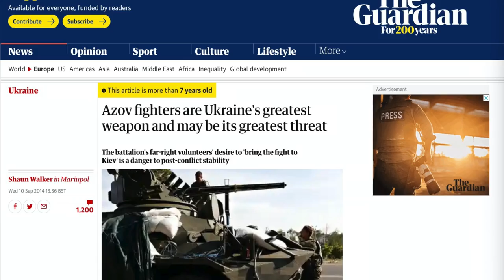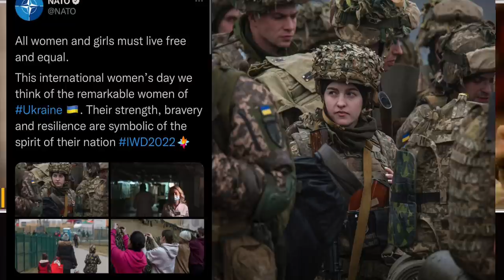The danger of backing far-right groups in Ukraine | With Richard Medhurst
Even media like BBC, The Guardian covered the concerning influence of far-right neo-Nazi groups in Ukraine 8 years ago, but now the mainstream media tried to ignore their existence or just accuse anyone pointing that fact out a useful tool of Russia.
The far-right groups only make up a minority in Ukraine. During the ongoing Ukraine Russia war, these extremists are hired by the Ukraine government and NATO to fight Russian troops. That could lead to dangerous results in the near future because we've seen similar things happened in history. The U.S. funded, used and worked with the Mujaheddin to fight Soviet Union and thus helped create the Al-Qaeda. And we all know what happened then.
In this video, I discussed with Richard Medhurst on this subject, what happened last time when they backed extremists.